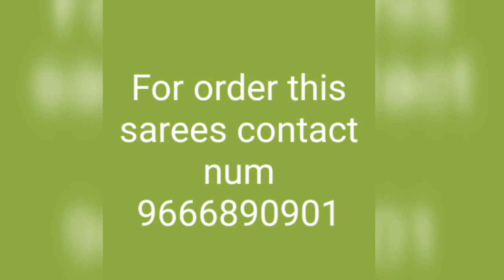Offer discount sale సూపర్ sarees for order this sarees 9666890901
Super సేల్ sarees